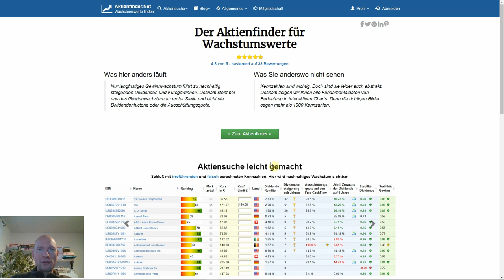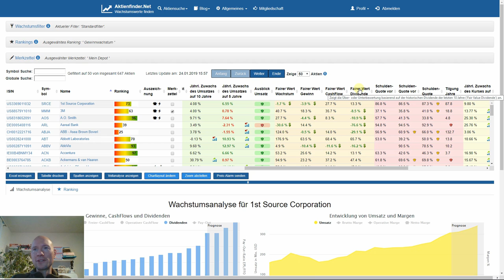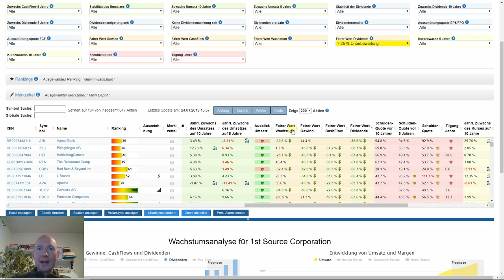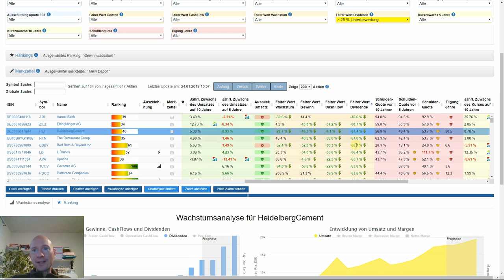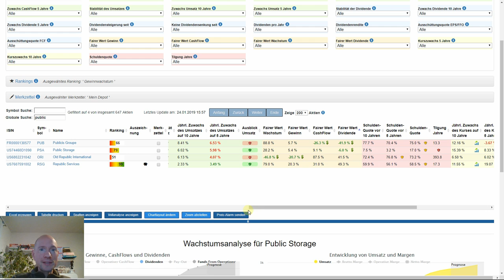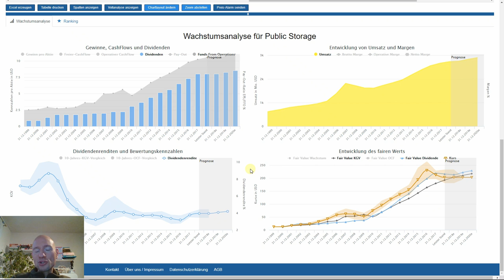Nach unterbewerteten Dividendenaktien scannen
Liegt die aktuelle Dividendenrendite deutlich über der Dividendenrendite der Vergangenheit, kann es sich um eine gute Kaufgelegenheit handeln. Der Käufer erzielt dann einen höheren Cash-Flow als er bei einem Kauf in der Vergangenheit erzielt hätte.

Der Aktienfinder bietet schon seit längerem eine Fair Value Berechnung an, die mögliche Dividendenschnäppchen anzeigt. Seit Neustem kann jedoch auch nach dem „Fair Value“ Dividende im Aktienfinder gescreent werden. Die gezielte Suche nach günstigen Dividendenaktien geht so noch einfacher von der Hand.

In diesem Video stelle ich den „Fair Value“ Dividende an zwei praktischen Beispielen vor.